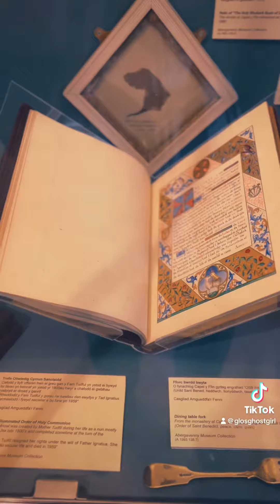Spooky Sunday - Abergavenny Castle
Ghosties, Welcome to Spooky Sunday Ghost Stories!
On Spooky Sundays I’ll be posting videos about places I’ve visited, & talk to you about the history, including any ghost sightings & stories attached to them.